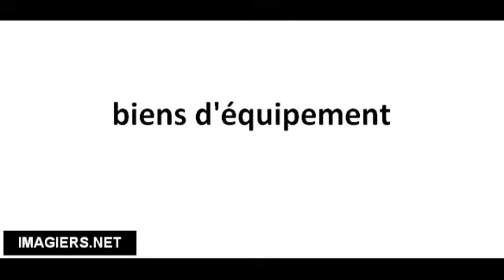Pronounce French with Vincent # biens d'équipement